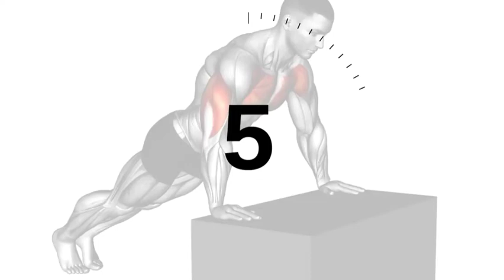Incline Push up (Workouts Shorts)